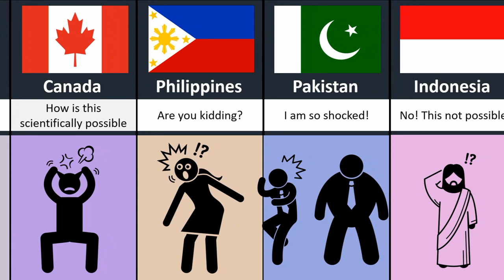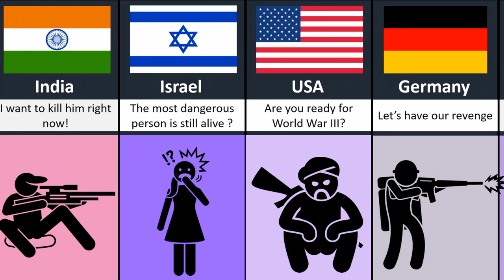What if Hitler was Alive ? what is gonna happen?